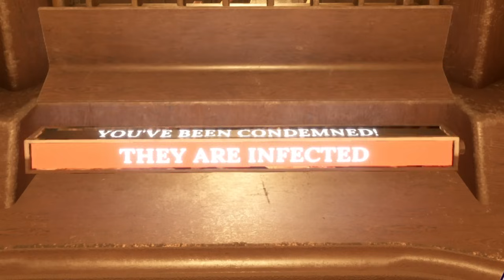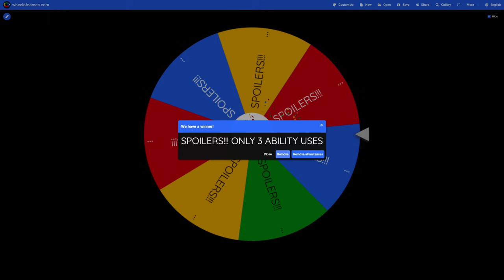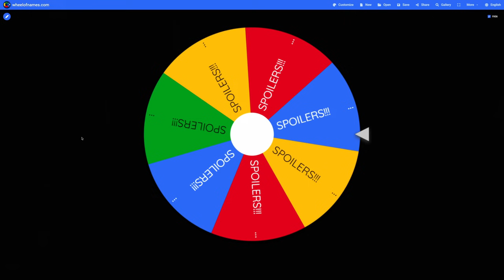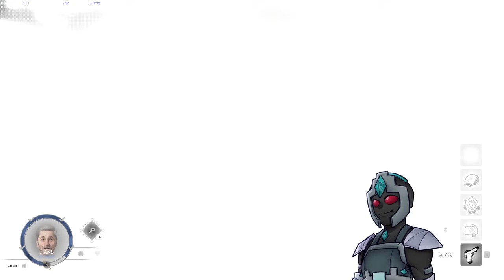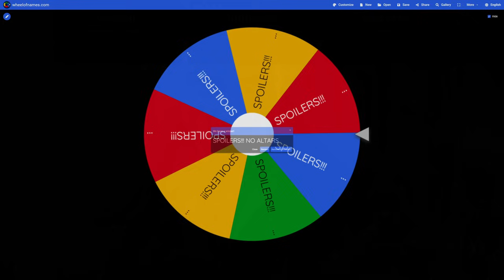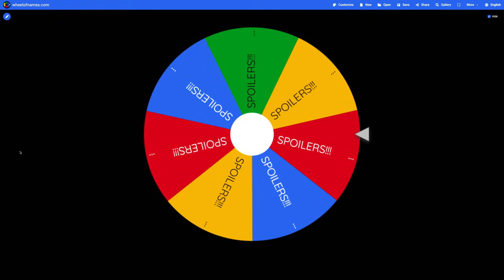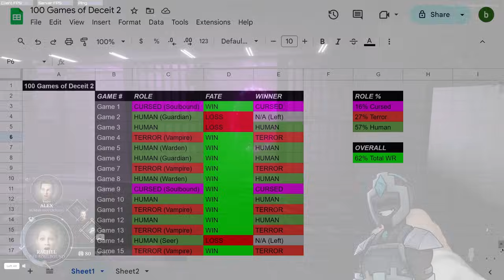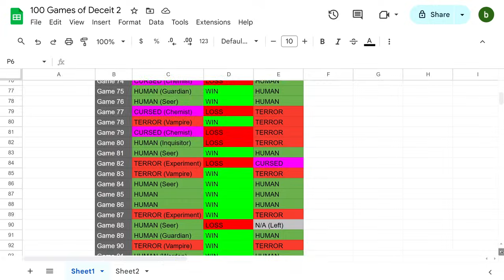I Played 100 Games of DECEIT 2 - Here's What Happened (FULL MOVIE)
Hello! This has been in the works for a while and is finally being released! My 100 Games of Deceit 2 video! This has taken so long to prepare when it comes to recording, scripting, and editing, but it is all worth it as this is a huge thank you video for 5,000 subscribers! Thank you all so much for the recent support and enjoy! (Footage from Season 3 Update with the Vampire Terror (Vespal) and Soulbound release!)
Timestamps:
0:00 Explanation
0:47 Games 1-10
41:09 Games 11-20
1:27:54 Games 21-30
1:45:55 Games 31-40
2:25:02 Games 41-50
2:56:06 Games 51-60
3:13:39 Games 61-70
3:51:56 Games 71-80
3:59:30 Games 81-90
4:24:00 Games 91-100